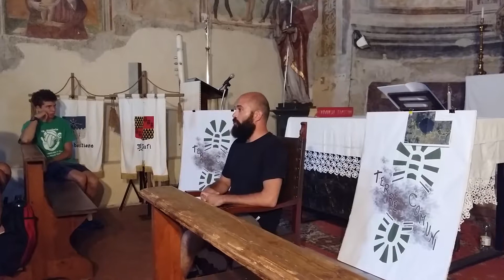Alfonso Prota in pillole di Dalla Mezzadria a Ben Hur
Il bosco, le persone che lo hanno vissuto diventano racconto e spettacolo teatrale. In atetsa della Quinta tappa della Terra Comune